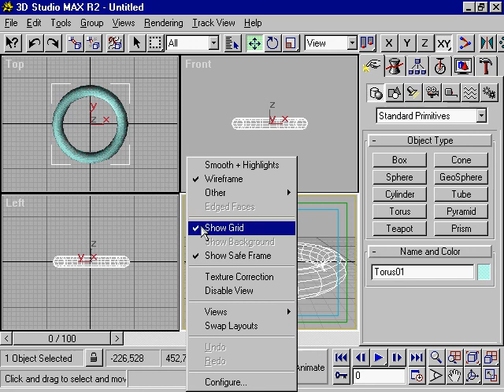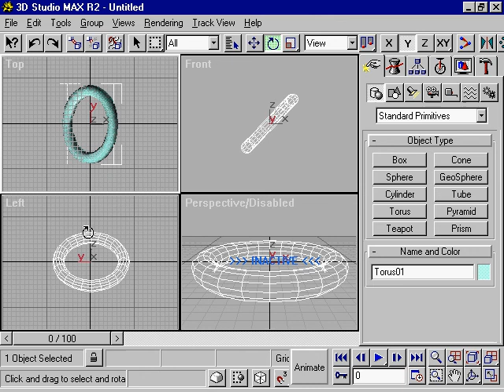🤖🤖3D STUDIO MAX BASICO | LO QUE NADIE LE DIJO DE |TIPO DE VISTA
TE INVITO A UNIRTE A MI GRUPO DE LINKEDIN: THE BAZAR DEL ARQUITECTO

🤖🤖 ¡Bienvenidos a esta lección básica sobre 3D Studio Max! En este tutorial, te introduciremos en el mundo de los "Tipos de Vista" en 3D Studio Max y cómo utilizarlos de manera efectiva.

Aprenderás sobre los diferentes tipos de vistas disponibles en 3D Studio Max, incluyendo vistas de perspectiva, ortográficas y cámaras. Descubrirás cómo cambiar entre estas vistas y cómo cada una puede ser útil en diferentes situaciones de diseño 3D.

Nuestro objetivo es proporcionarte una comprensión sólida de cómo navegar y trabajar en diferentes vistas en 3D Studio Max. Ya sea que estés comenzando con el diseño 3D o busques refrescar tus conocimientos, este tutorial te brindará una base importante.

No te pierdas la oportunidad de dominar los tipos de vista en 3D Studio Max y mejorar tus habilidades de modelado y diseño. ¡Explora el mundo del diseño 3D con confianza utilizando los tipos de vista adecuados! 🤖🤖